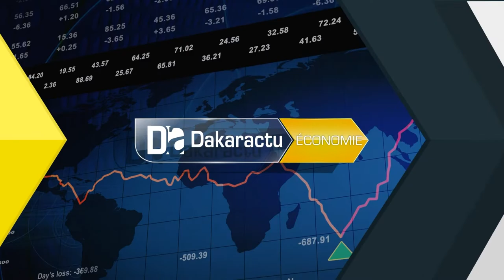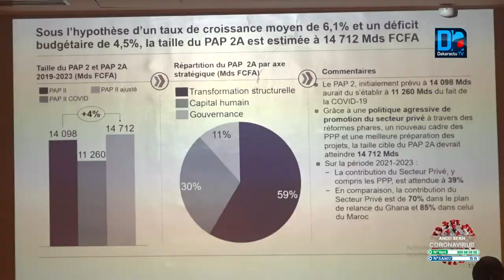Amadou Hott :« L’instruction est claire, il faut commencer les réformes dans les meilleures délais »